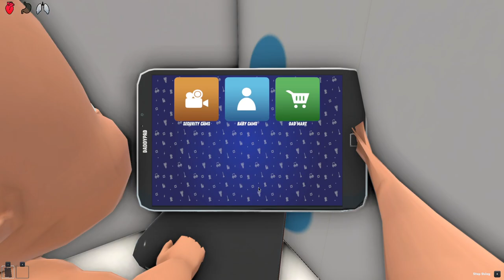HAUNTED By RAINBOW FRIENDS BLUE (Who's Your Daddy?)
Babies ESCAPE RAINBOW FRIENDS BLUE... (Who's Your Daddy?)
RAINBOW FRIENDS BLUE HAUNT BABIES... (Who's Your Daddy?)
Rainbow Friends BLUE KILL Babies HOME ALONE... (Who's Your Daddy?)

Video inspired by @Quackyy